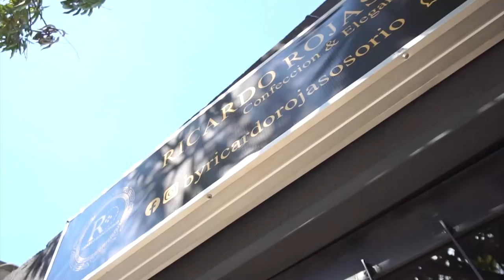VALLEDUPAR ULTIMA DETALLES PARA LA PRIMERA MEDIA MARATÓN